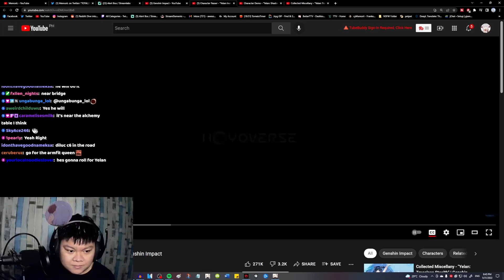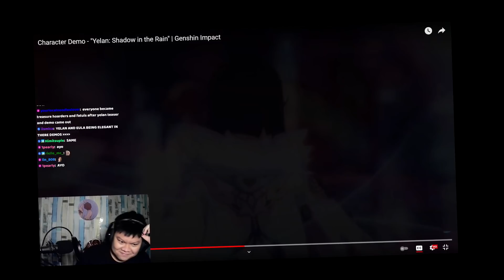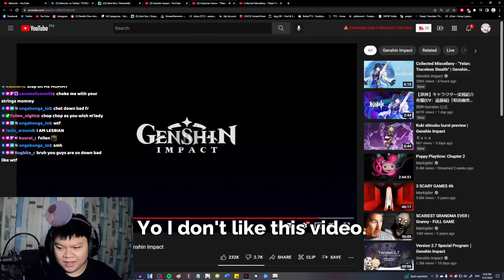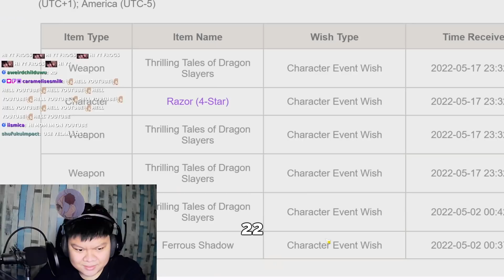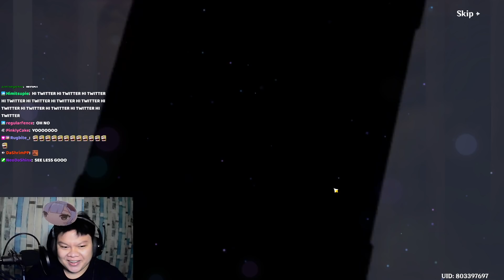I WILL NOT ROLL FOR YELAN I WILL NOT ROLL FOR YELAN I WILL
Yelan's banner is finally here with the new 2.7 update of Genshin Impact! Aside from Yelan, there's also 3 4-star characters with her: Barbara, Yanfei (which has an Archon Quest for us where we will group up with Arataki Itto, Yelan, Kuki Shinobu, and Xiao!) and Noelle!!

I love the design of Yelan as a playable character and her personality! I absolutely love her assertiveness and the fact that she is also voiced by the voice actor of Ahri from League of Legends!

I'm loving this 2.7 update so far! I have yet to see the quest which will tackle about the Chasm and Xiao's past life!

Timestamps:
0:00 - intro
0:45 - watch yelan stuff
2:52 - cry
7:10 - aqua simulacry
8:11 - more wishy wishy
9:49 - end :(
9:55 - baldmorii